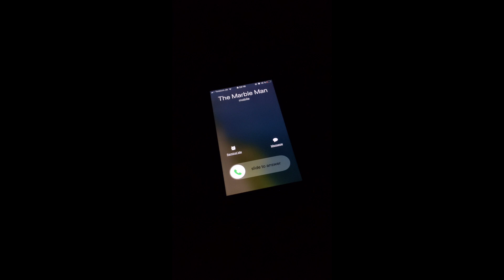The Marble Man - The Smartest of All Thieves (Home Office Edition)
The song is from our record Haidhausen (2013). We recorded this "live" version in March 2020.